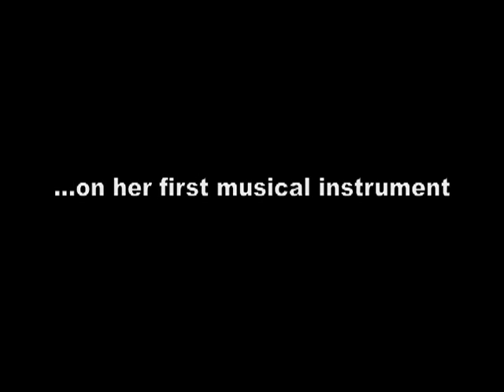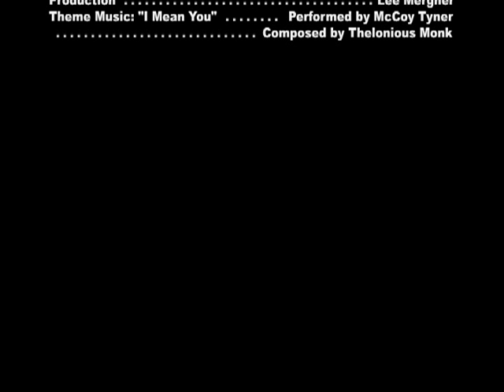Kristin Korb on her early music education and development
Bassist and vocalist Kristin Korb talks about her first musical instrument, her early music education and her initial experiences in jazz. This "In Person with JazzTimes" interview was done aboard the MS Westerdam during the Jazz Cruise 2012.  Interview by Irene Lee. Video by Lee Mergner.  Footage shot on Canon EOS 5D Mark II.